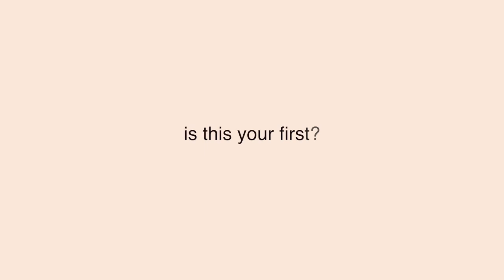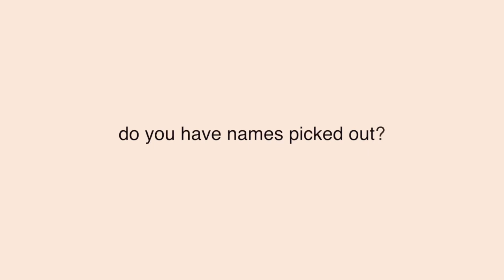pregnancy tag q&a | names? do we want more kids? nursery?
Hey guys! I decided to do a pregnancy tag q&a for  vlogmas day 4! I hope you enjoy this video! Thank you for whoever recommended this video idea to me!!!

Pregnancy Tag Questions:
1. How and when did you find out you were pregnant?
2. How old were you?
3. How did you tell your partner?
4. Did you wait 3 months to start telling people? Why or why not?
5. Is this your first?
7. What is your biggest craving?
8. What’s the best part about being pregnant?
9. Will you find out the gender?
10. Do you have a name picked out?
11. What is your birth plan?
12. Will you breastfeed?
13. Do you plan to work or be a stay at home mom?
14. Do you plan on making your own baby food?
15. Do you have any nursery theme ideas?

Interested in becoming a surrogate? Schedule a one-on-one consultation with me to explore the incredible journey of becoming a gestational surrogate. During our call, we will discuss the profound impact you can make by helping intended parents fulfill their dreams of parenthood. We'll navigate the process together, addressing any questions or concerns you may have about the medical, legal, and emotional aspects of surrogacy. Your compassion and generosity could change lives forever, and I'm here to support you every step of the way and help you match with the right intended parents for you.